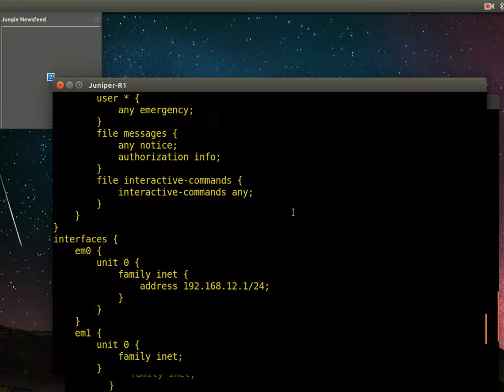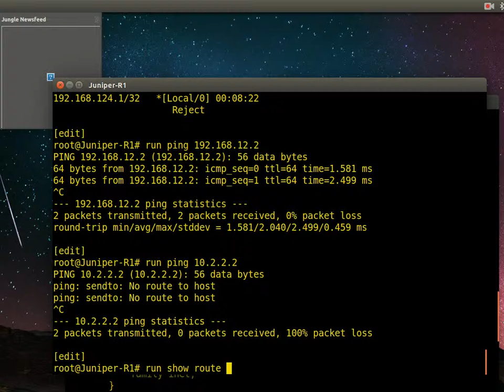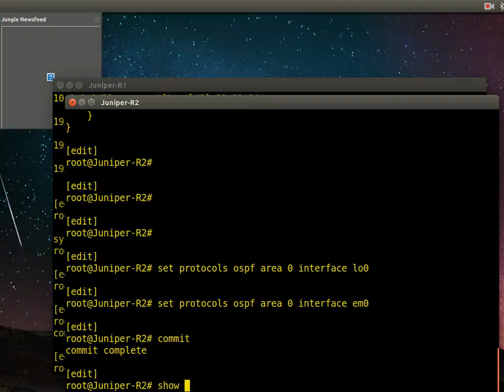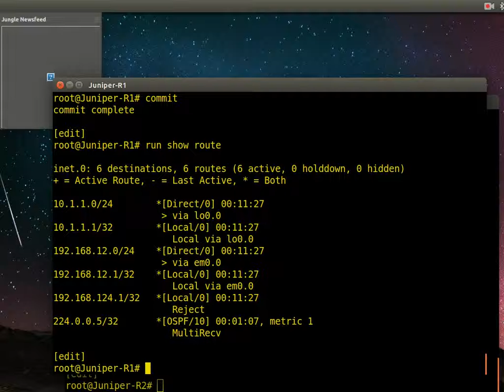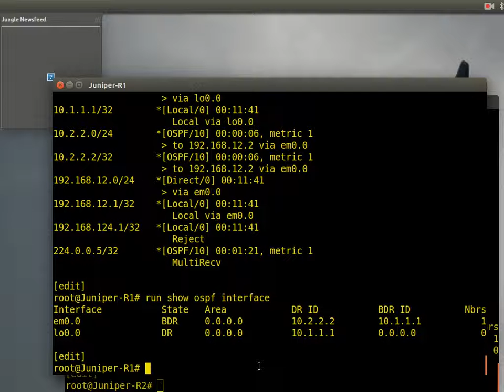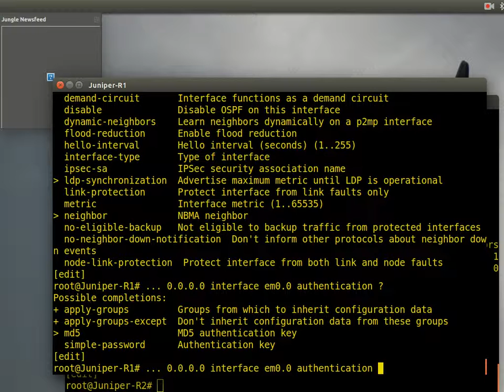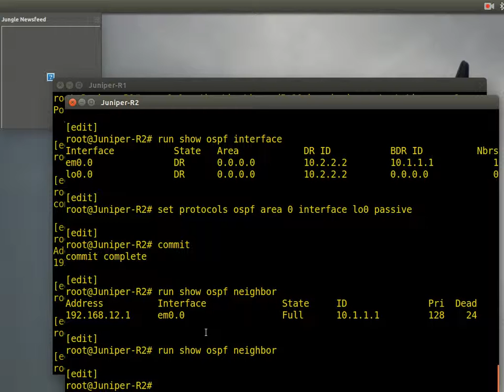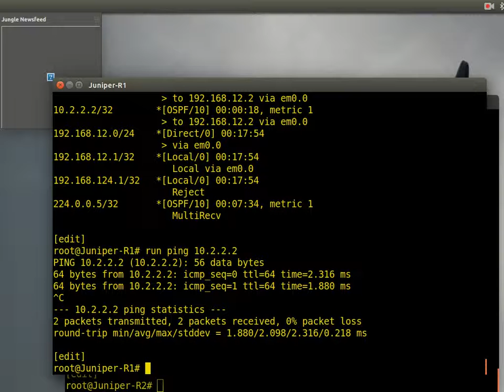8 JNCIA OSPF config & MD5 Auth